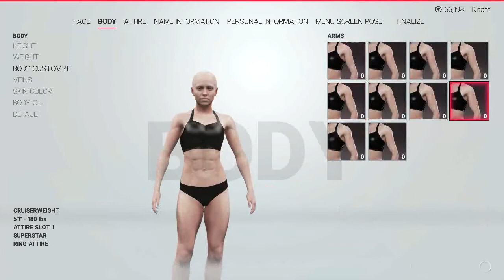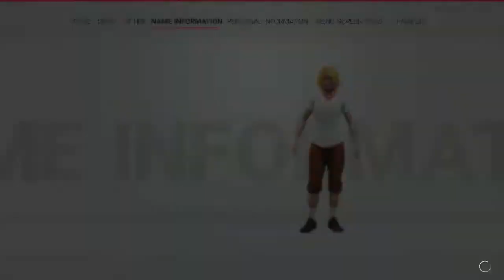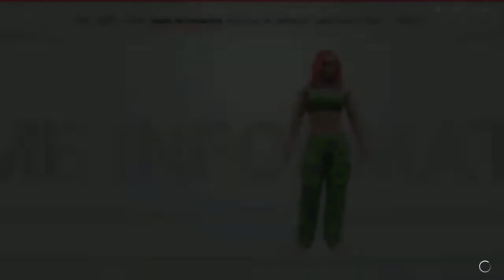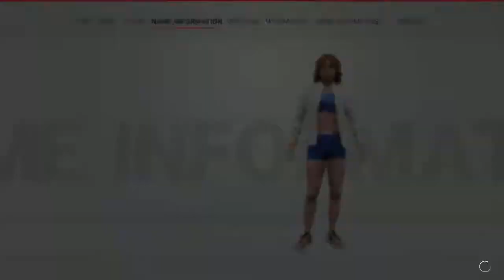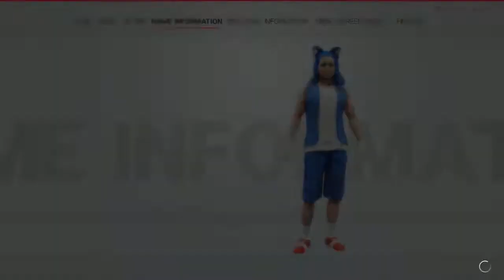Adding Cartoon CAWS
I made them before now i bring them back